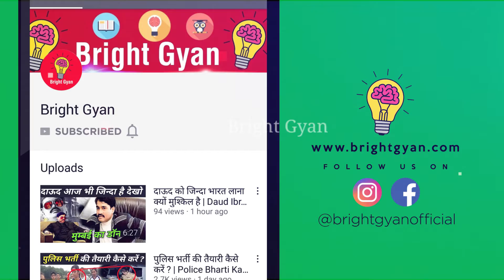परमाणु हमले का बटन किसके पास है ? | Who Has Nuclear Button In India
nuclear power india
indian nuclear weapons
india nuclear test
india nuclear power

today in this video see about who has nuclear button in india top trending topic in india and indian nuclear weapons

The "nuclear button" is a figurative term referring to the power to use nuclear weapons. "Pushing the nuclear button" refers to actually using them. The actual procedure for using such weapons is more complex than simply pushing a button

Queries Solved :-
indian nuclear weapon
india pakistan nuclear weapons
india's nuclear button
pak media on india nuclear city

Who carries the nuclear briefcase?
The football is carried by one of the rotating presidential military aides, whose work schedule is described by a top-secret rota (one from each of the six service branches).